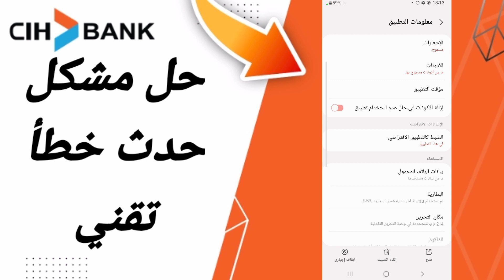كيفية طريقة حل مشكل حدث خطأ تقني على تطبيق السياش بنك على الهاتف CIH Mobile